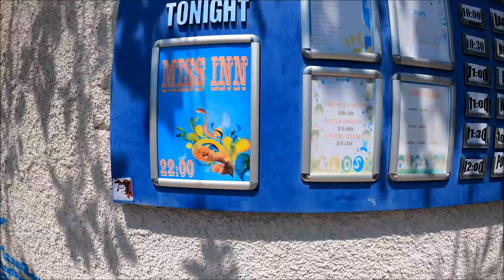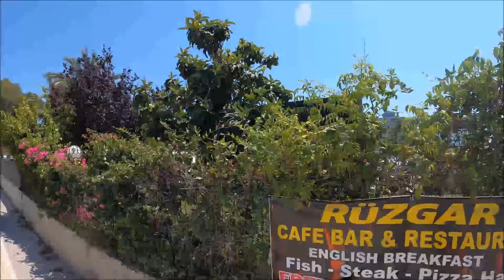Hotel Senza The Inn Resort SPA